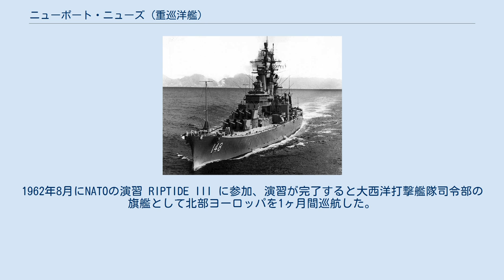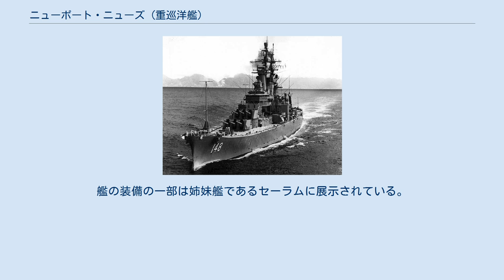ニューポート・ニューズ (重巡洋艦)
ニューポート・ニューズ(USS Newport News, CA-148)は、アメリカ海軍の重巡洋艦。
デモイン級重巡洋艦の3番艦。
艦名はバージニア州ニューポート・ニューズに因む。
 ニューポート・ニューズは1945年11月1日にバージニア州ニューポート・ニューズのニューポート・ニューズ造船所で起工し、1948年3月6日にホーマー・T・ファーガソン夫人によって命名、進水し、1949年1月29日に艦長ローランド・N・スムート大佐の指揮下就役した。
ニューポート・ニューズはアメリカ海軍において空調設備が取り付けられた最初の艦であった。
 1950年から1961年までニューポート・ニューズは第6艦隊に所属し、定期的に地中海に展開し、カリブ海および西大西洋において大規模艦隊演習、士官候補生の訓練巡航を行った。
1957年9月初め、ニューポート・ニューズは地中海東部でステーション船として緊迫したシリアにおける偶発事態に備えた。
1960年3月、シチリア島75マイル北東を航行中にニューポート・ニューズは、モロッコのアガディールで発生した地震の生存者に対する救援任務を命じられる。
平均31ノットで40時間半、1,225海里の距離を航行し3月3日に現地に到着、物資と医薬品の補給を行った。
ラファエル・トルヒーヨ将軍が5月30日に暗殺され、ドミニカ共和国の政情が不安定になるとニューポート・ニューズは6月4日にドミニカ沖に向かい、ステーション船として待機する。
政情が安定化するとニューポート・ニューズはノーフォークに帰還し、その後はプエルトリコ沖で訓練演習を行った。
 1962年の冬に通信設備が近代化され、ニューポート・ニューズは第2艦隊の旗艦となる。
1962年8月にNATOの演習 RIPTIDE III に参加、演習が完了すると大西洋打撃艦隊司令部の旗艦として北部ヨーロッパを1ヶ月間巡航した。
 ノーフォークへ帰還して1ヶ月以内の10月22日に、ニューポート・ニューズは大西洋艦隊の他の艦艇と共にキューバ危機に伴う海上封鎖に参加した。
翌月には第2艦隊司令部の旗艦となり、キューバ北東でステーション船として待機する。
ソ連の準中距離弾道ミサイルが分解されキューバから撤去されたとき、ニューポート・ニューズはミサイルの確認を支援した。
ミサイル撤去の確認後、ニューポート・ニューズは感謝祭前日に母港ノーフォークに帰還した。
 1963年から1967年までニューポート・ニューズは大西洋でのNATO軍演習、東海岸およびカリブ海での砲術、揚陸訓練、士官候補生の訓練巡航に従事した。
1965年にドミニカ共和国で政情不安が発生したとき、ニューポート・ニューズはノーフォークから4月29日にサントドミンゴに向かった。
サントドミンゴでニューポート・ニューズは第122統合任務部隊の旗艦であった。
その後もサントドミンゴに留まるが、1965年5月7日に艦隊は解体され、指揮権は上陸した陸軍に移譲された。
ニューポート・ニューズはノーフォークへ帰還し、6月に戦闘能力向上のための改修が行われた。
 1967年9月1日、第2艦隊の指揮官はスプリングフィールド (USS Springfield, CLG-7) に移乗し、ニューポート・ニューズは9月5日にノーフォークを出航、東アジアへ6ヶ月の配備に入る。
10月9日に朝にベトナムのダナンに到着、第3巡洋艦駆逐艦隊司令部の旗艦となる。
同日夜23:00、シードラゴン作戦の一部として北ベトナムの沿岸目標に対して8インチ主砲による初の艦砲射撃を行った。
その後もニューポート・ニューズはベトナム沖合でアメリカ軍および南ベトナム軍支援の艦砲射撃を行った。
 ニューポート・ニューズは1968年4月21日にスービック湾を出航し、パナマ運河経由で5月13日に母港のノーフォークに到着した。
 12月25日、ニューポート・ニューズは2度目の西太平洋配備に就く。
この期間に第70.8.9任務ユニットの一部として、メコン・デルタのベトナム陸軍第7軍および第9軍への支援射撃を行う。
その任務は同地域で強化されたベトコンの待避壕を破壊することであった。
このときの戦果を航空監視班は以下の通り確認した： 数回の夜間攻撃が行われたが、損害評価は行われなかった。
ニューポート・ニューズはこの任務中、敵の反撃を受けることはなかった。
ベトナムでの作戦活動はその後も継続し、ニューポート・ニュ...